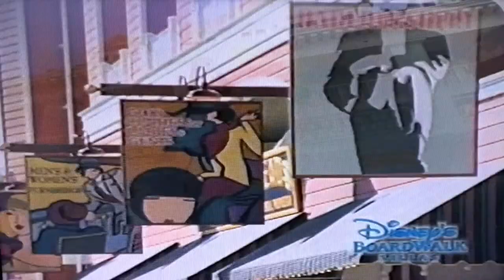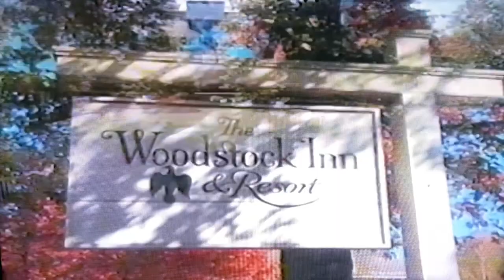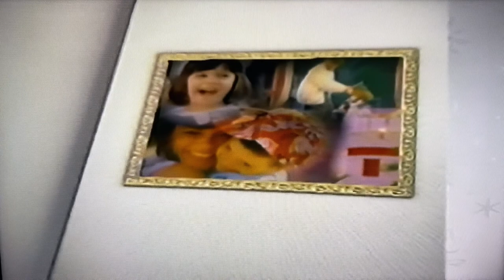DVC - Disney Vacation Club Promotion Video 1997 | Retro Disney | RTD Retro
Dave's Roadies, as I continue my travels, I occasionally find some treasures that take you down memory lane, so what better way to share these treasures than to start a new series, RTD Retro!

On this RTD Retro video, let's watch an old Disney Vacation Club promotion video, taken from VHS tape! We'll see some of the original DVC resorts when they were newer, such as Old Key West, Vero Beach, Hilton Head Island, and Boardwalk Villas.  This may take some of you DVC members back to a time when you first became a DVC member and when the concept of DVC itself was still new.

Sit back, relax, and enjoy this retro look at Disney and DVC!

Don’t forget to also click the “Bell“ icon for notifications when new videos come out!

Visit The Live Place for all of our YouTube community live stream schedules and events

The Kingdom Times who is also a Partner Channel!